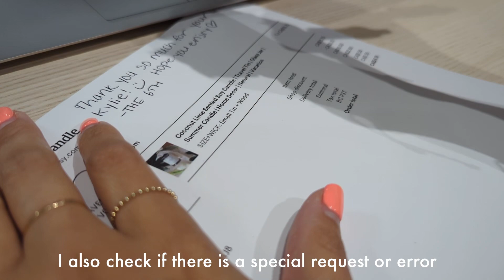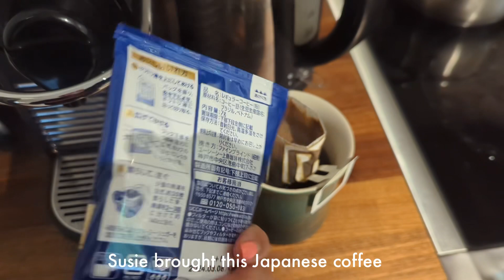STUDIO VLOG #1 | A day in life as a small business owner,📦 Packing orders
Hello everyone! This is our first studiovlog We just had a Hello Summer Sale and we were busy packing online orders last week. Hope you enjoy and we will share more behindthescenes here!

Allie and The 6th Scent Candle Team

Etsy (Canada, USA)